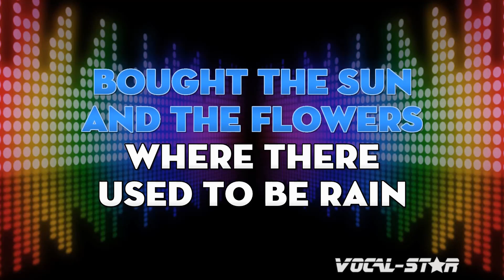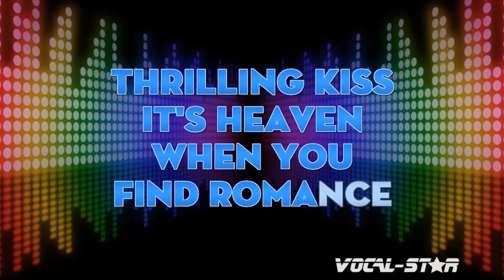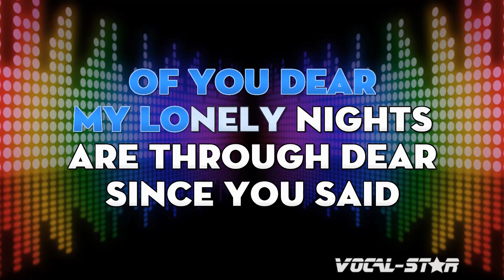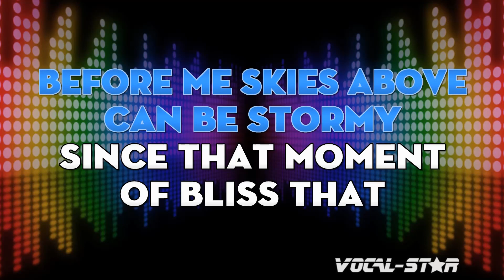Jamie Cullum - What A Difference A Day Made | With Lyrics HD Vocal-Star Karaoke 4K